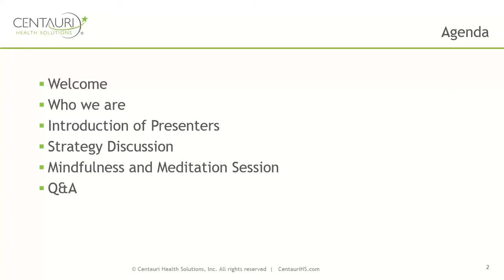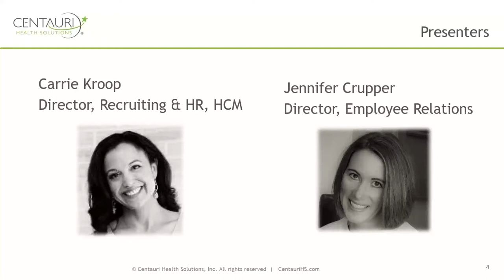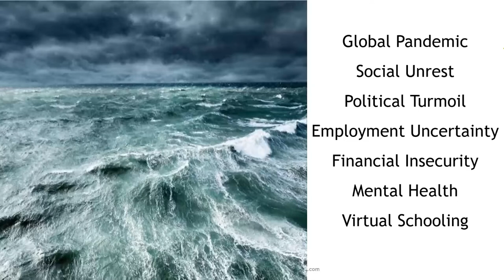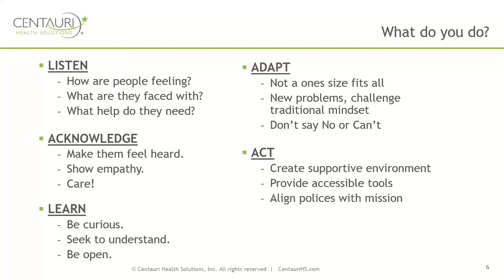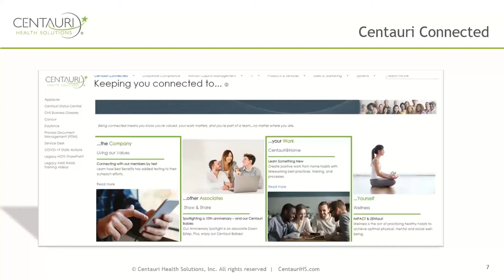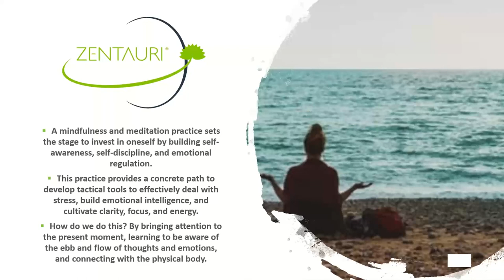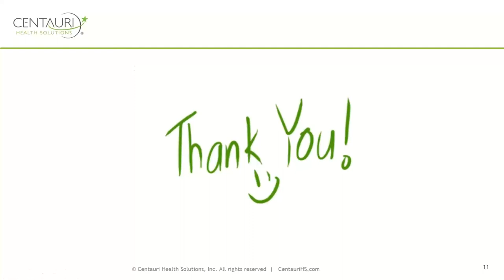Adjust Your Sails and Create Your Own Calm Employee Relations Strategies During the Time of Covid